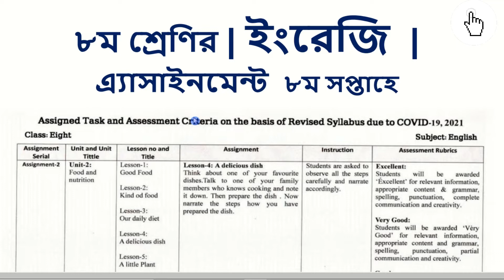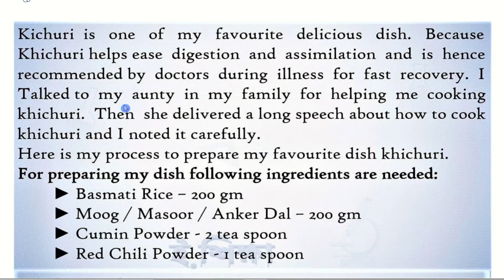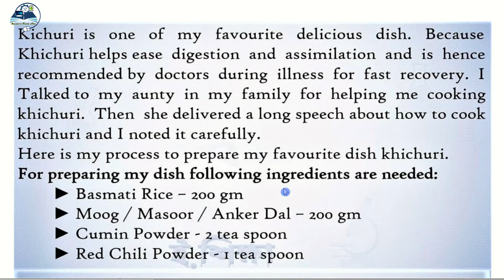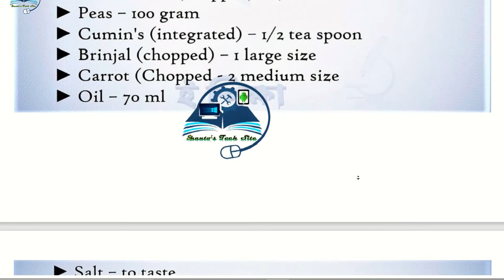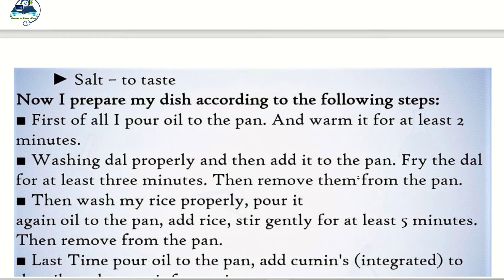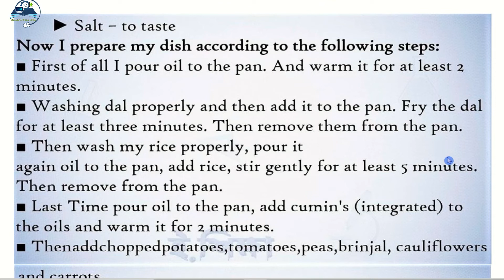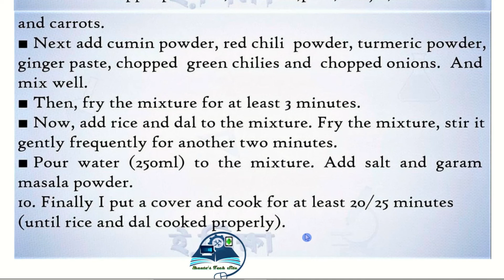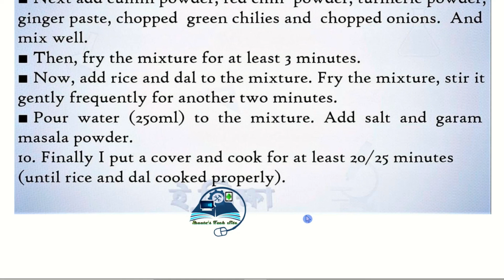Class 8 English Assignment 8th week 2021 || ৮ম শ্রেণির ইংরেজি এসাইনমেন্ট ৮ম সপ্ত ২০২১ english Answer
Class 8 English Assignment 2021 || Class 8 English Assignment 8th week 2021 || ৮ম শ্রেণির ইংরেজি এসাইনমেন্ট ৮ম সপ্তাহ‌ ২০২১ class 8 assignment-8 ans

assignment
assignment answer
assignment solution
assignment 2021
Talukdar Academy
English Apps
English Apps Class 8
Mechanical Engineering
class eight english assignment
assignment class 8 english
8 english assignment
৮ম শ্রেণির ইংরেজি এসাইনমেন্ট
৮ম শ্রেণির ইংরেজি এসাইনমেন্ট ২০২১
৮ম শ্রেণির এসাইনমেন্ট
৮ম শ্রেণির ইংরেজি এসাইনমেন্ট সমাধান
৮ম শ্রেণির ইংরেজি এসাইনমেন্ট উত্তর
এসাইনমেন্ট
৮ম ইংরেজি এসাইনমেন্ট
ইংরেজি এসাইনমেন্ট
ইংরেজি এসাইনমেন্ট ৮ম শ্রেণি
৮ম শ্রেণীর ইংরেজি এসাইনমেন্ট
৮ম শ্রেণীর ইংরেজি এসাইনমেন্ট ২০২১
৮ম শ্রেণীর ইংরেজি এসাইনমেন্ট উত্তর
৮ম শ্রেণীর ইংরেজি এসাইনমেন্ট সমাধান
৮ম শ্রেণির ইংরেজি এসাইনমেন্ট এর সমাধান
৮ম শ্রেণির ইংরেজি অ্যাসাইনমেন্ট
education
online education bd
talukdar academy
english apps
high school
school assignment
class 8 assignment ans
৮ম শ্রেণির উত্তর
৭ম সপ্তাহের এসাইনমেন্ট উত্তর
৬ষ্ঠ সপ্তাহের এসাইনমেন্ট উত্তর
৫ম সপ্তাহের এসাইনমেন্ট উত্তর
ইংরেজি অ্যাসাইনমেন্ট
৮ম শ্রেণীর ইংরেজি অ্যাসাইনমেন্ট 2021
৮ম শ্রেণীর ইংরেজি অ্যাসাইনমেন্ট
৮ম শ্রেণির ইংরেজি অ্যাসাইনমেন্ট ৮ম সপ্তাহ
৮ম শ্রেণির অ্যাসাইনমেন্ট ৮ম সপ্তাহ
এসাইনমেন্ট
এসাইনমেন্ট ২০২১
৮ম শ্রেনির এসাইনমেন্ট
৮ম শ্রেনির এসাইনমেন্ট ২০২১
৮ম শ্রেনির এসাইনমেন্ট ৭ম সপ্তাহ
৮ম শ্রেনির এসাইনমেন্ট ৬ষ্ঠ সপ্তাহ
৮ম শ্রেনির এসাইনমেন্ট ৮ম সপ্তাহ
৮ম শ্রেনির এসাইনমেন্ট উত্তর